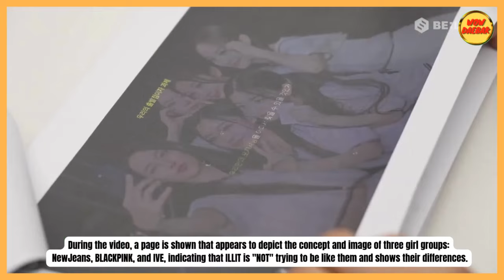BELIFT LAB Dikritik Usai Sebut NewJeans Sebagai Fantasi Orang Dewasa Hingga Seret Nama BLACKPINK IVE